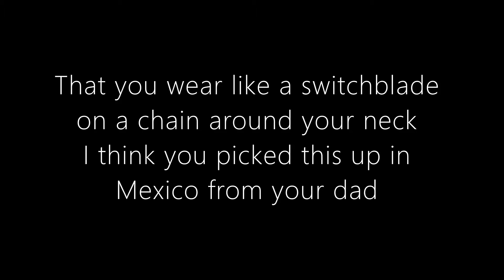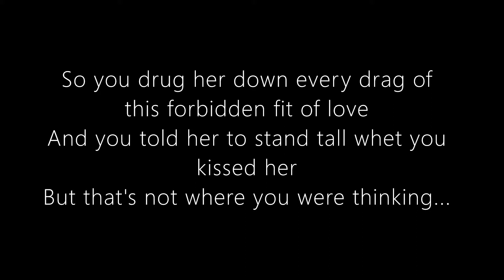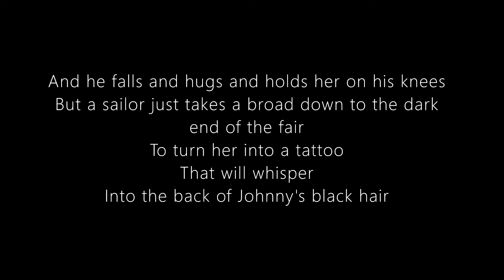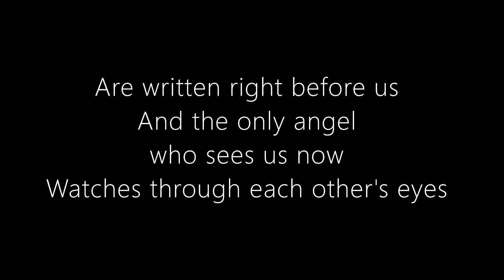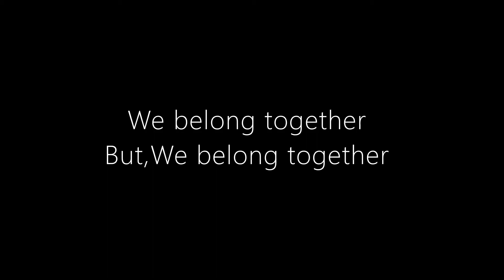Rickie Lee Jones - We Belong Together - Lyrics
I say this was no game of chicken
You were aiming your best friend
That you wear like a switchblade on a chain around your neck
I think you picked this up in Mexico from your dad
Now its daddy on the booze
And Brando on the ice
Now it's Dean in the doorway
With one more way he can't play this scene twice
So you drug her down every drag of this forbidden fit of love
And you told her to stand tall whet you kissed her
But that's not where you were thinking...
How could a Natalie Wood not get sucked into a scene so custom tucked?
How now look who shows up
I think it's better
To face it -

Once Johnny the King made a spit ring
And all the skid kids saw a very, very proud man
And he entwine her in his finger
And she lay there like a baby in his hand
And climb upon the rooftop docks lookin' out on the crosstown seas
And he wraps his jacket across her shoulders
And he falls and hugs and holds her on his knees
But a sailor just takes a broad down to the dark end of the fair
To turn her into a tattoo
That will whisper
Into the back of Johnny's black hair
And now Johnny the King walks these streets without her in the rain
Lookin' for a leather jacket
And a girl who wrote her name forever
A promise that -

Shall we weigh along these streets
Young lions on the lam?
Are the signs you hid deep in your heart
All left on neon for them?
Who are foolish
Who are victim
Of the sailors and the ducky boys who would
Move into your eyes and lips and
Every tear
That falls down on the neighborhood now
I said "Bird, we just gotta tell them"
And they turn and ignore us
And the only heroes we got left
Are written right before us
And the only angel who sees us now
Watches through each other's eyes
And I can hear him
In every footstep's passing sigh
He goes crazy these nights
Watching heartbeats go by...